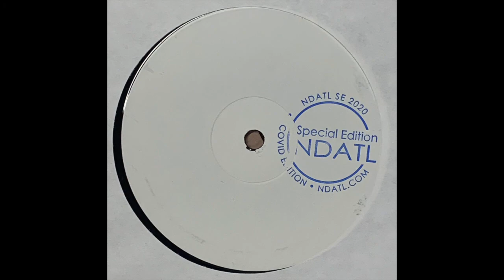DJ Kermit - Forbidden Love (2020)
NDATL Muzik ‎– NDATL SE 2020

(2020)